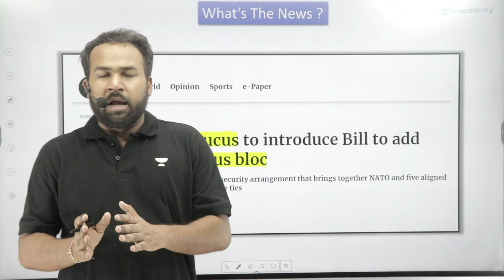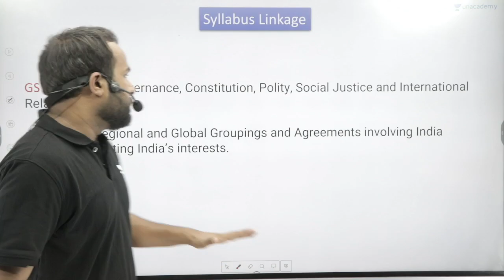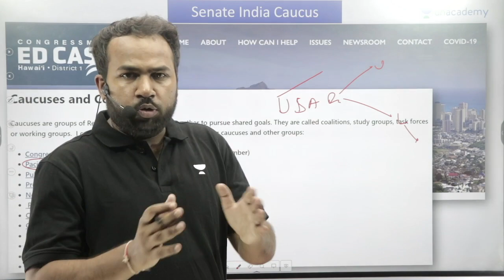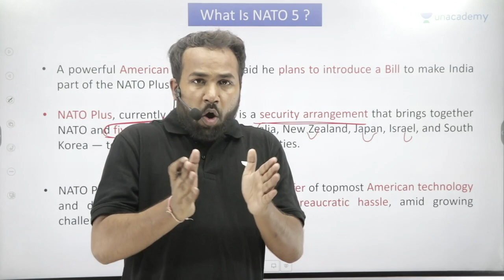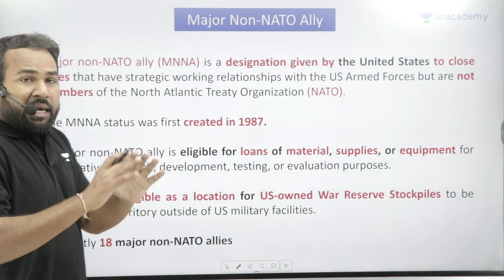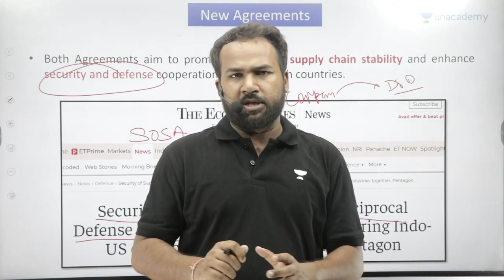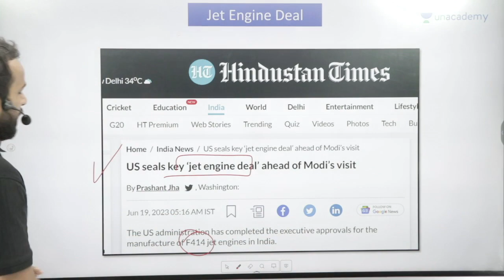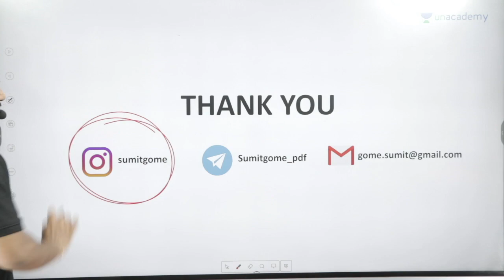US senator proposes bill to include India in NATO Plus Alliance | UPSC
A powerful American Senator has said he plans to introduce a Bill to make India part of the NATO Plus grouping that would facilitate the transfer of topmost American technology and defence equipment without much bureaucratic hassle, amid growing challenges from a rising China.

📢📢June Extension Offer is Back🤩
Prepare GS, CSAT & Optional, and get up to 6 months free extension.
All-Star and Foundation Batch starting from 22nd June.

📢📢 Mains Quality Enrichment Program 2023
Crack UPSC CSE Mains 2023 with the Quality Enrichment Program (QEP) 2023.